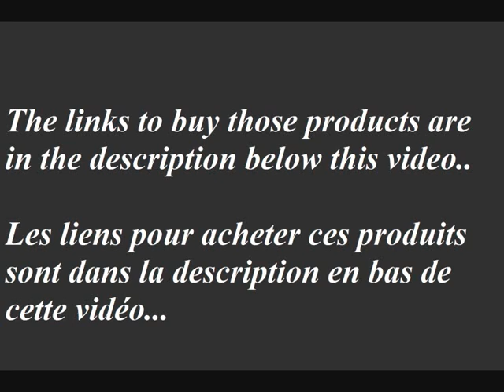BASICS And Affordable Men's Clothes To BUILD Your WARDROBE